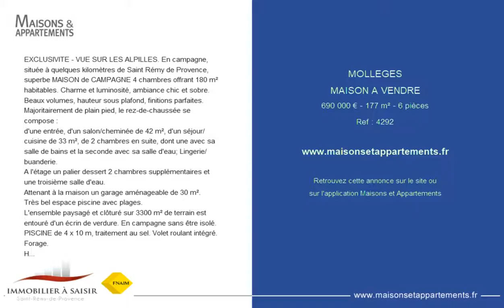MOLLEGES - MAISON A VENDRE - 690 000 € - 177 m² - 6 pièces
Référence : 4292
EXCLUSIVITE - VUE SUR LES ALPILLES. En campagne, située à quelques kilomètres de Saint Rémy de Provence, superbe MAISON de CAMPAGNE 4 chambres offrant 180 m² habitables. Charme et luminosité, ambiance chic et sobre.
Beaux volumes, hauteur sous plafond, finitions parfaites.
Majoritairement de plain pied, le rez-de-chaussée se compose :
d'une entrée, d'un salon/cheminée de 42 m², d'un séjour/cuisine de 33 m², de 2 chambres en suite, dont une avec sa salle de bains et la seconde avec sa salle d'eau; Lingerie/buanderie.
A l'étage un palier dessert 2 chambres supplémentaires et une troisième salle d'eau.
Attenant à la maison un garage aménageable de 30 m².
Très bel espace piscine avec plages.
L'ensemble paysagé et clôturé sur 3300 m² de terrain est entouré d'un écrin de verdure. En campagne sans être isolé. PISCINE de 4 x 10 m, traitement au sel. Volet roulant intégré. Forage.
Honoraires charge acquéreur. Prix: 690 000 &#128; ( 662 400 + 27 600 &#128; d'honoraires). Maison vendue meublée.

Cette annonce vous est proposée par l'agence IMMOBILIER A SAISIR